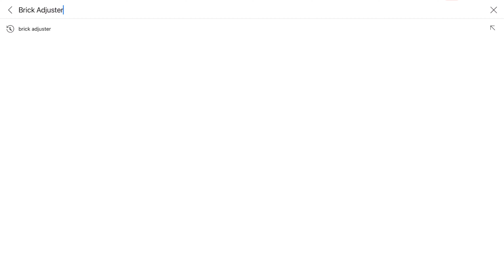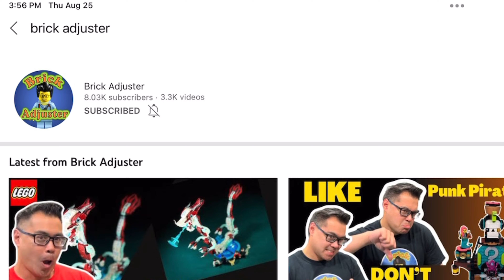Best thing about being an AFOL!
*Ninjago City Gardens
The best thing about being an AFOL (Adult Fan of Lego) is of course LEGO, but the second best thing is the LEGO AFOL community or the LEGO community in general! Every since getting into LEGO, I have only been eagerly welcomed by other enthusiast! These videos will hopefuly showcase some of them I meet in person. asked Brick Adjuster some questions (non lego and lego) so that everyone can start to know him like I do.

Gear I used to make video:
*Sony A7C with kit lens
*Zeis Batis 85mm 1.8
*Sony 20mm 1.8f G Lens
*Variable ND filter Mist Edition from Polar Pro
*Insta 360 go 2
*Sony ECM-B1M (mic)
*Sony A7C case
*Camera Strap
*Lighting Soft Box
*Aperture MC
*Travel Tripod
*Phone Tripod
*Phone Clamp